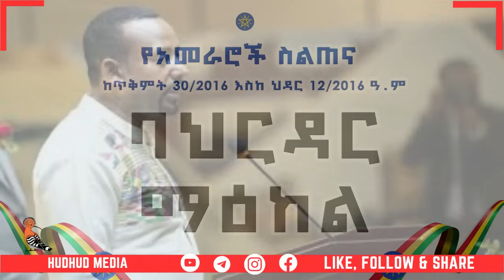DAG_ WARARKII UGU XIISAHA BADNAA EE ETHIOPIA IYO MEESHA LAKALA MARAYO TPLF ERITREA NEWS